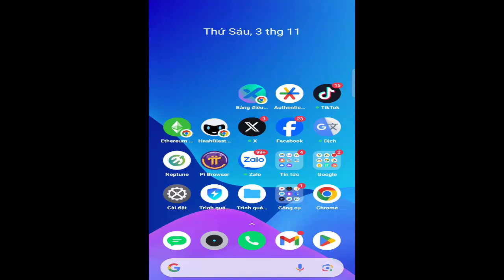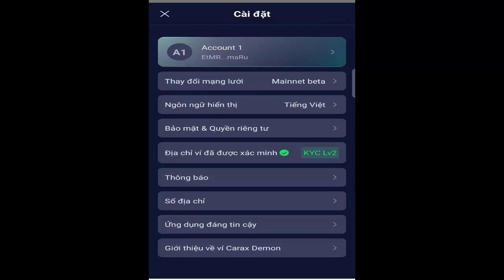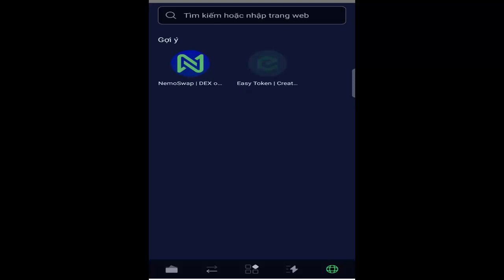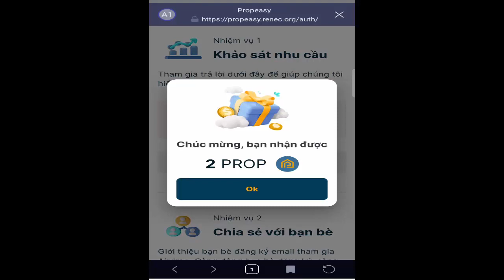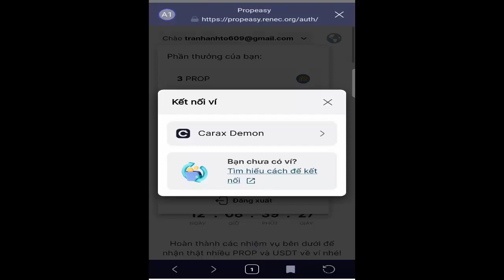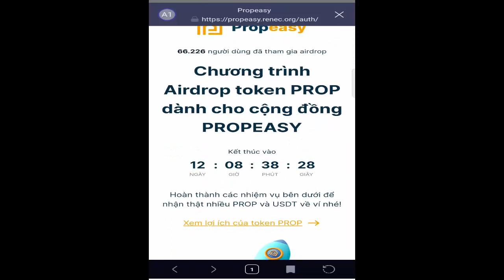Kèo Ăn Chắc) Airdrop Propeasy Nhận 9 PROP. Hướng Dẫn Liên Kết Ví Carax Demon Để Rút PROP